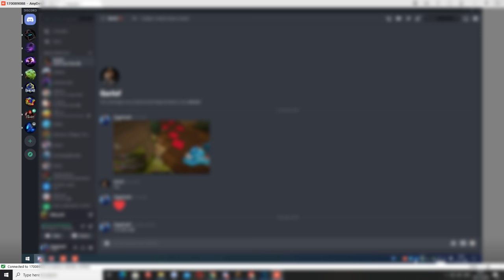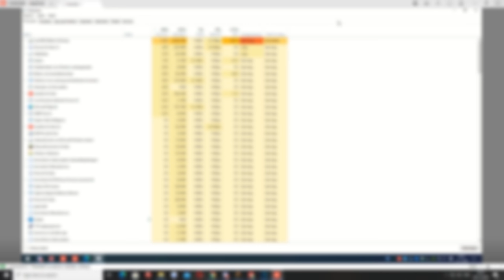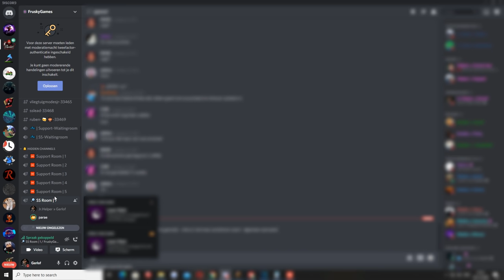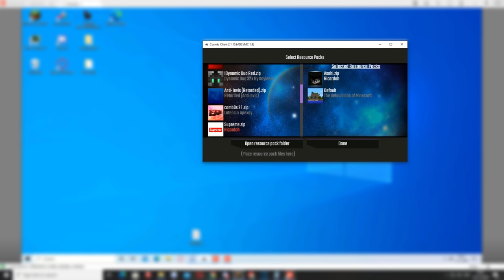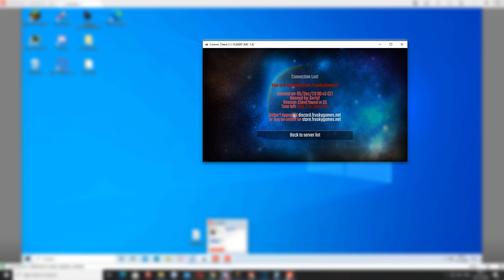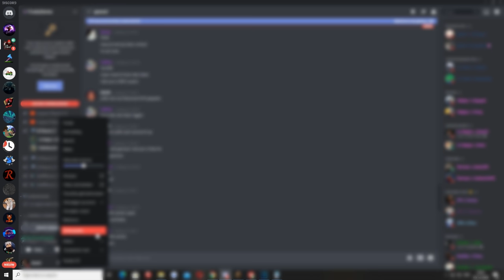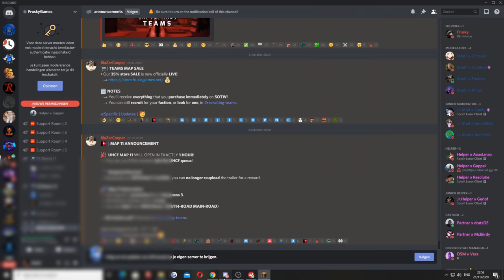BOOTER JOINED FRUSKYGAMES + INVIS PACKS VINDEN!!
Thumbnail gemaakt door AnasPlays!

Snapchat ➜ gerlofgg